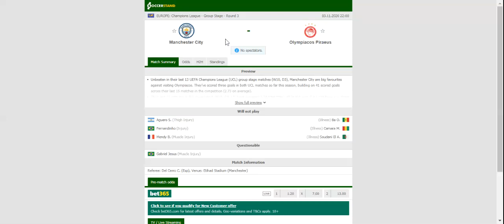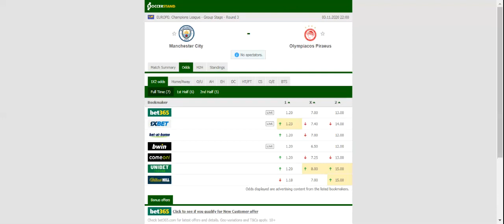MAN CITY VS OLYMPIACOS PREDICTION & BETTING TIPS - 03/11/2020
2021 college football predictions,
2019 college football predictions,
2020 ncaa football predictions,
nc state football predictions 2020,
2020 nebraska football predictions,
2020 uga football predictions,
10 football predictions 2020,
football songs,
football vines,
football skills,
football daily,
football games,
football khela,
football live,
football pump up,
football anime,
football analysis,
football asmr,
football agility drills,
football american,
football academy,
football anthem,
football boots,
football big hits,
football bloopers,
r/b football,
f c b football,
mattyb football,
s.a.b football,
football chants,